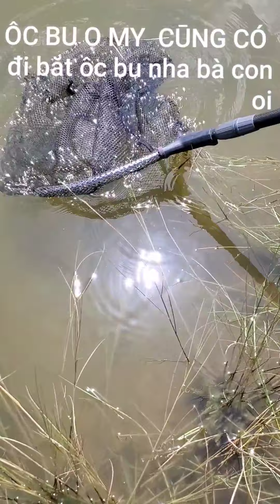ôc bu ,ó MY cūng có nha bà con ,con naò con nây to tő bô luôn 😁NEW ORLEAN